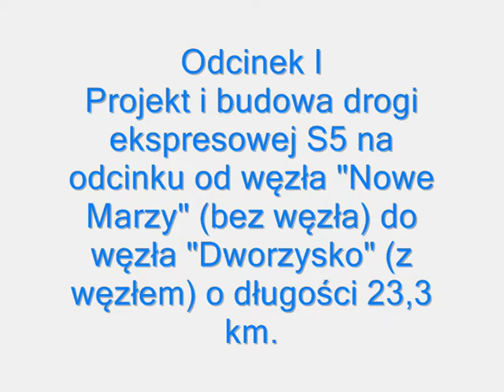Odcinek I - Prace ziemne, geodezyjne, pobieranie materiału